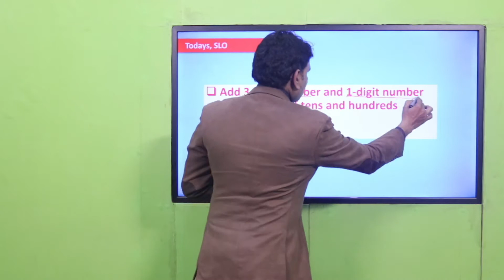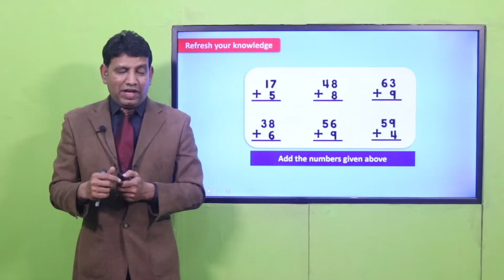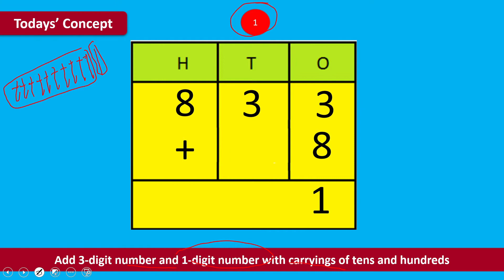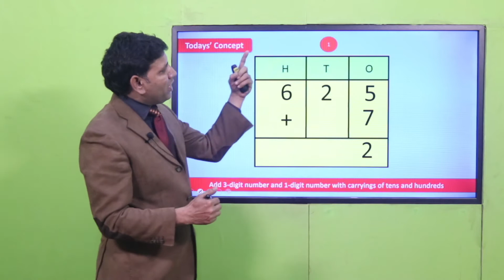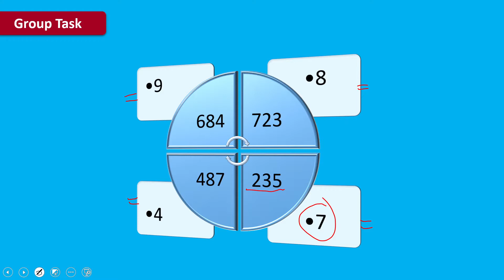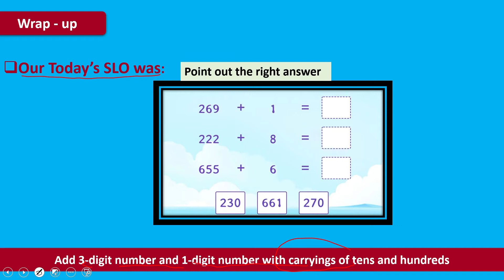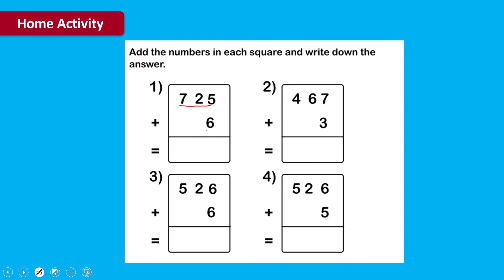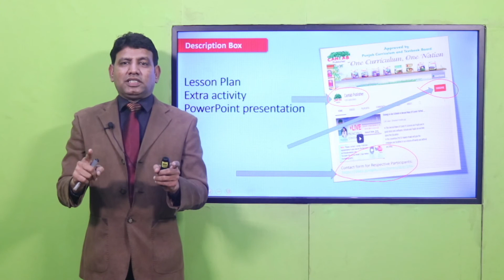Math Grade 2 Unit 2 Lecture 7 || SNC 2020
Grade 1 Unit 2 Lesson 07 Addition of 2-digit numbers (with carrying).In this lesson the student will be able add ones and3 1-digit numbers with carrying by using different activities, interesting games, worksheets and projects.

1. PowerPoint Presentation

2. Lesson Plan

3. Worksheet/Activity